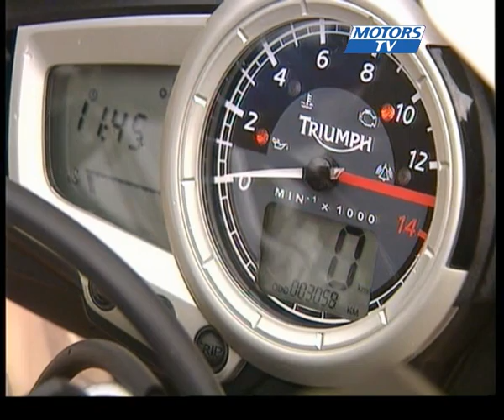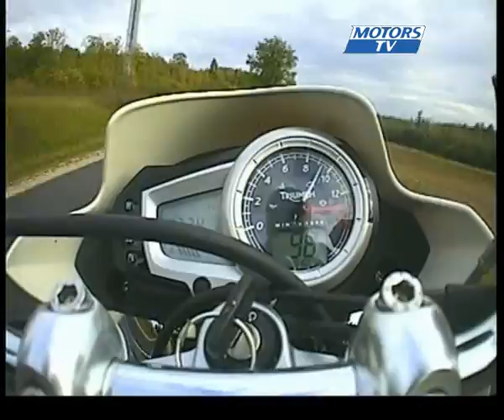Test Triumph Street Triple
Triumph Street Triple